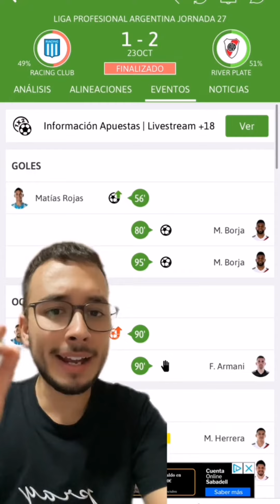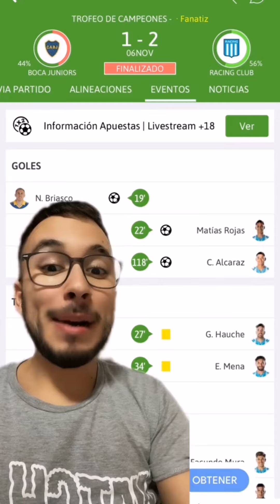😱 Así ha terminado el fútbol argentino esta temporada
👉 Tremendo final de temporada el que se ha vivido en Argentina.

✅ Racing se lleva una final por las expulsiones del rival y Boca gana el campeonato ligero gracias a una ayuda de River. Histórico. Viva el fútbol 🇦🇷